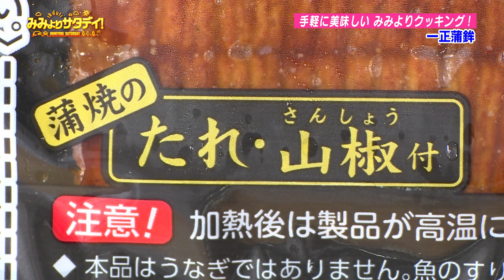みみよりCooking｜一正蒲鉾「うなる美味しさ うな次郎」を使ったお手軽レシピ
うな次郎と大葉の天ぷら
【材料】
うな次郎　２枚／大葉　４枚／てんぷら粉・あげ油　適量／山椒・塩　少々
①うな次郎を半分に切ります
②大場の裏に天ぷら粉をつけて、うな次郎を包むように貼り付けます。
③全体に天ぷら粉をつけて、油であげていきます。

うな次郎とアボカドのなめろう風サラダ
【材料】
うな次郎　１枚／アボカド　１個／大葉　３枚／みょうが　１本／ねぎ　１本／マヨネーズ　小さじ２／味噌　大さじ１／醤油　小さじ１／みりん　大さじ１／おろししょうが　小さじ２分の１
①ボウルにマヨネーズ・味噌・醤油・みりん・おろししょうがを入れて混ぜます。
②うな次郎を短冊切りにします。
③ねぎは小口切り、大場とみょうがは粗みじん切りにします。
④アボカドは縦半分に切り、種を取り、中身をくりぬきます。
⑤アボカドと調味料を混ぜ合わせます。
⑥さらに薬味とうな次郎を加え、混ぜ合わせます。

テレＱ みみよりサタデイ！2022年7月23日（土）11:00～放送分
★番組公式Webサイト